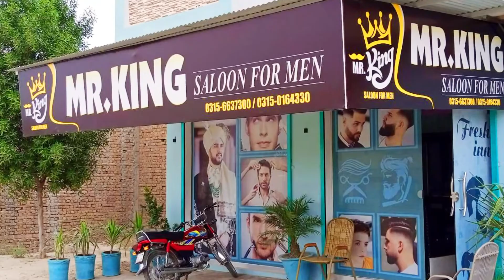MR KING SALON FOR MEN Commercial Gaggoo Burewala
MK TV COMMERCIAL